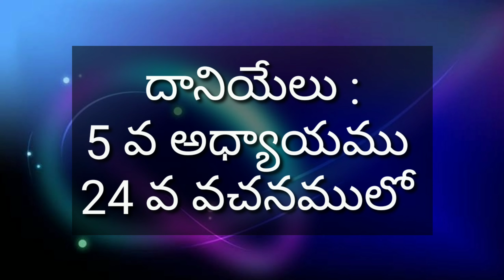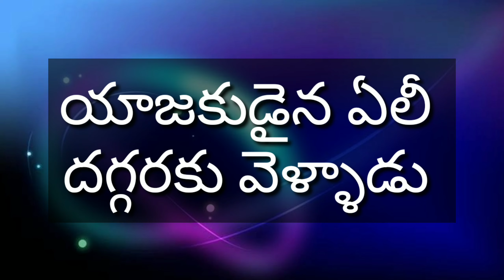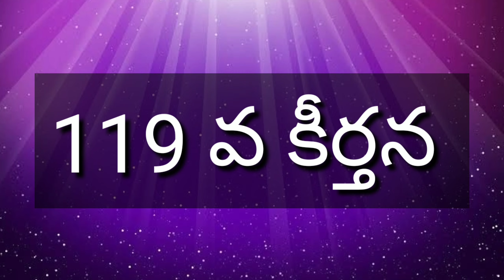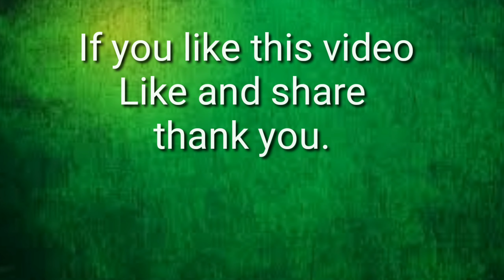బైబిల్ క్విజ్ || Telugu bible quiz || Bible quiz in telugu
@Mercy Evangeline Official

Telugu Christian Bible stories for kids